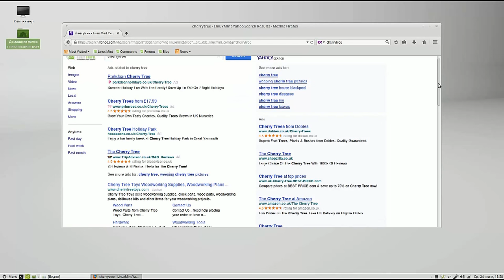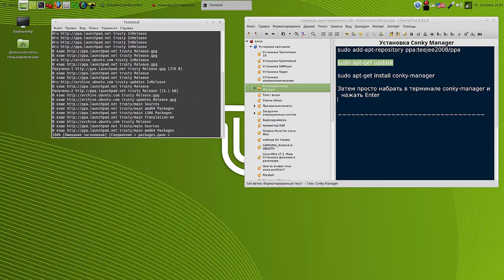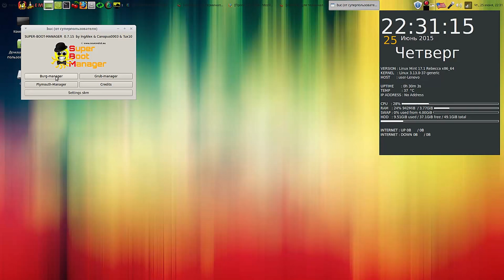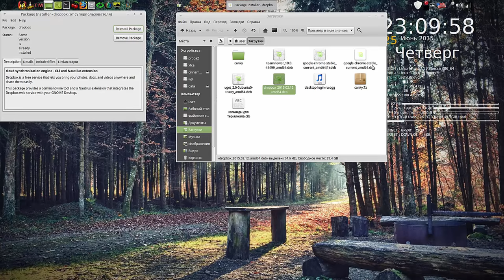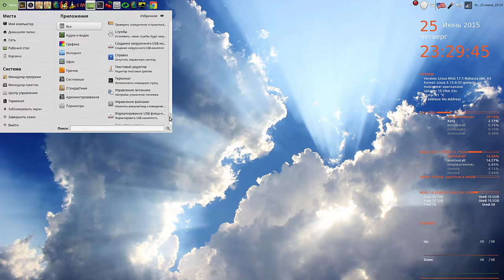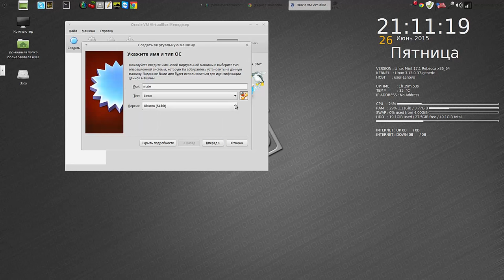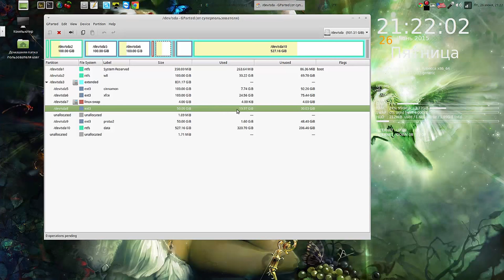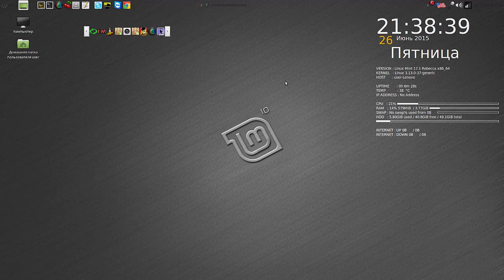Linux Mint Mate 17.1 Часть 2 Настройка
Мой сайт Linux Mint Mate 17.1 Часть 2 Настройка панелей и установка программ, создание ISO настроенной системы, проверка и запись на флешку, форматирование раздела жёсткого диска с флешки и установка настроенной системы программой Systemback.